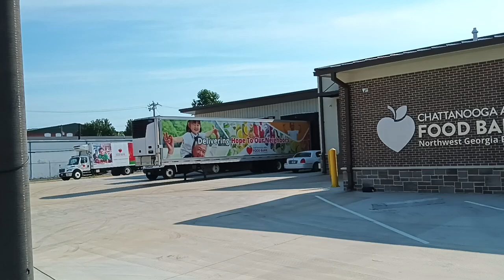🦅 NICK AUDITS - CHATTANOOGA AREA FOOD BANK 🔥 CAM BACK - FOOD FOR THE NEEDY